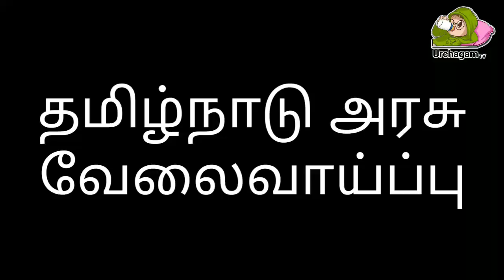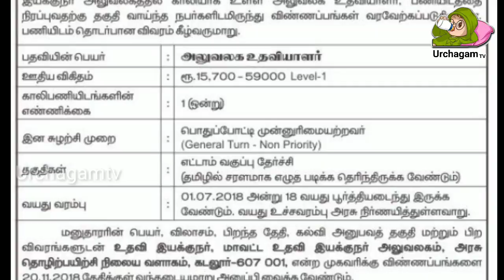தமிழக அரசு வேலைவாய்ப்பு, தகுதி: எட்டாம் வகுப்பு,சம்பளம்: 15,700 - 59,000